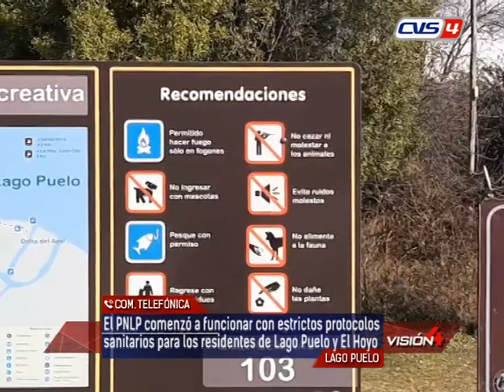25 09 20 SERGIO RUSAK Intendente – Parque Nacional Lago Puelo El PNLP comenzó a funcionar con estric